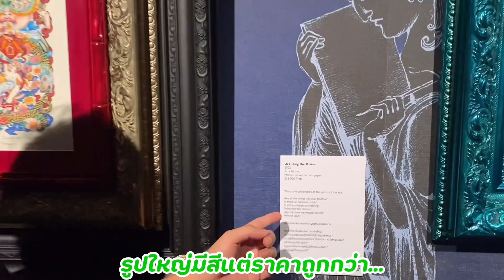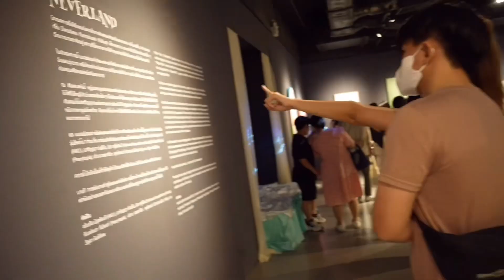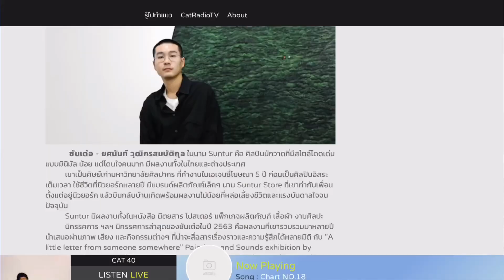พาไปชมนิทรรศการศิลปะสุดแหวกแนวที่ River city bangkok มีงานอะไรบ้างไปดูกัน !! | เที่ยวกรุงเทพ Ep.5